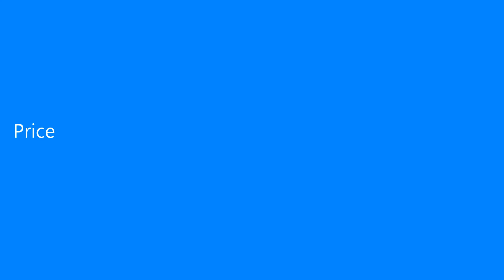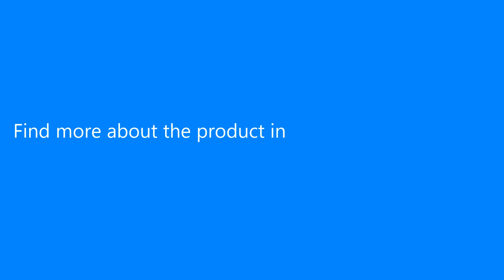BULLCAPTAIN Men Genuine Leather Shoulder Bag